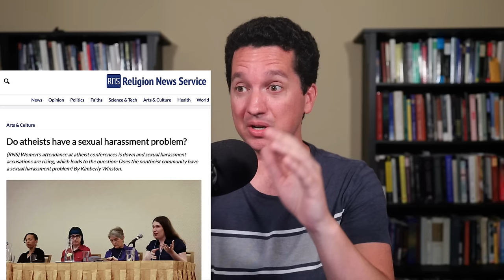5 Atheist Double Standards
In this episode Trent examines how atheist views on the Bible, God, evil and evidence often contain double standards that show the arguments wouldn’t be accepted in other contexts and so atheists should stop using them.

Video Contents:
00:00 - Introduction
01:25 - #1 – Ancient document double standard
08:20 - #2 – God is evil, there is no evil
15:30 - #3 – Bad Christians vs. bad atheists
21:13 - #4 – Excommunicating atheistic “heretics”
24:33 - #5 – Christianity is fair game, Islam is off limits